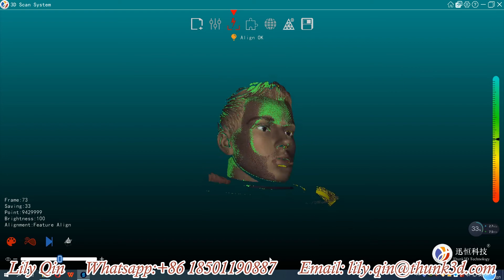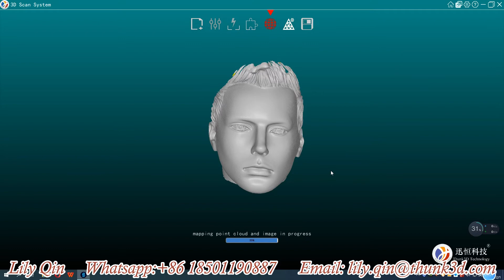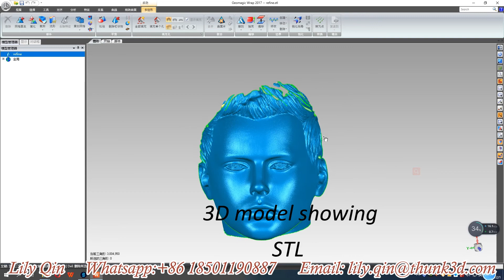Thunk3D Archer S Facial Scanning Demo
Archer S facial scanner is used for scanning & gathering patient's face 3D model for digital dentistry, such as implant, DDS, orthodontics, prosthetics, etc. Exporting STL/OBJ/PLY, you could import the scanned 3D file into any CAD design software. Here we use this artificial model to show the scanning process to you.
thunk3d Archer S facialscanner is used for scanning and gathering human face 3D model(STL/PLY/OBJ) for digital dentistry, such as implant, DDS, orthodontics, prosthetics, etc.

Looking for more distributors.